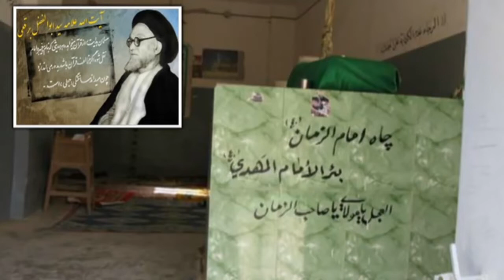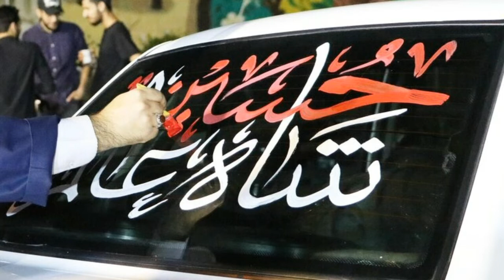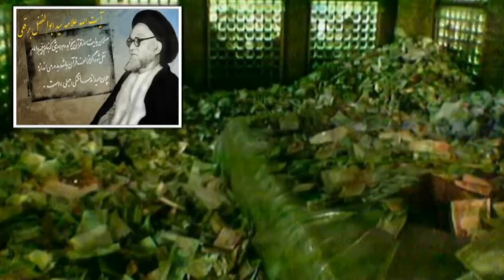آیت الله برقعی « خریت مردم ، بزرگترین بدبختی » ! ـ